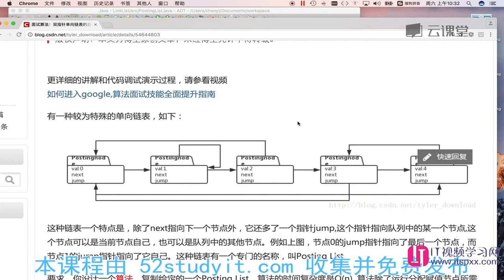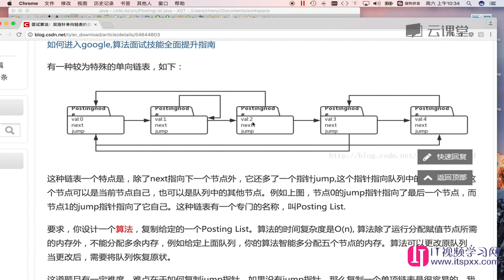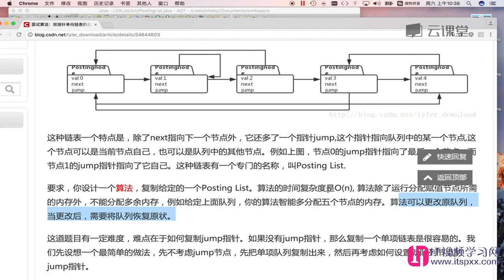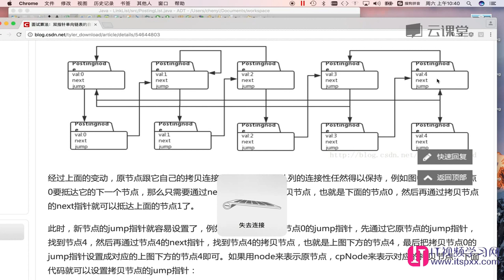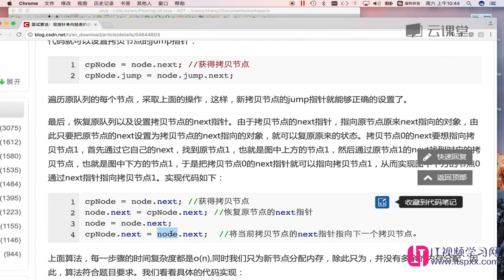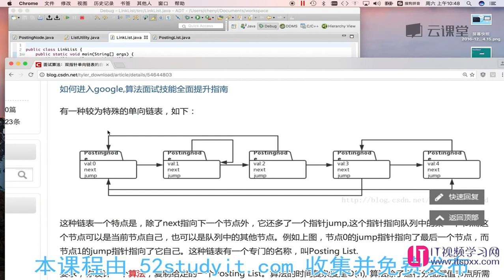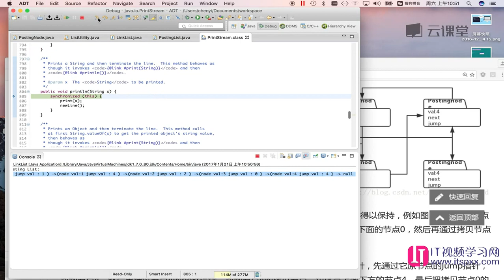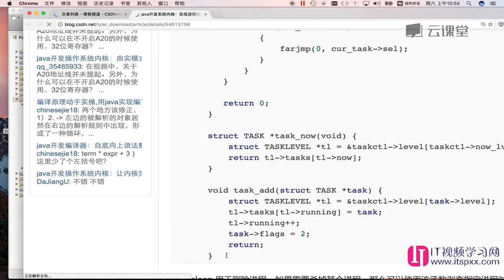算法数据结构,如何面试进入google-37 双指针单向链表的自我复制